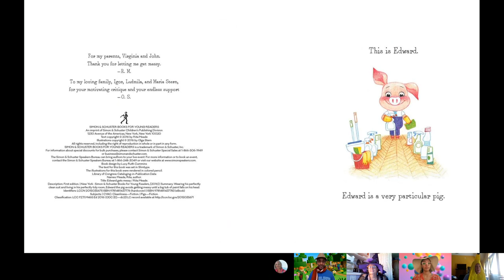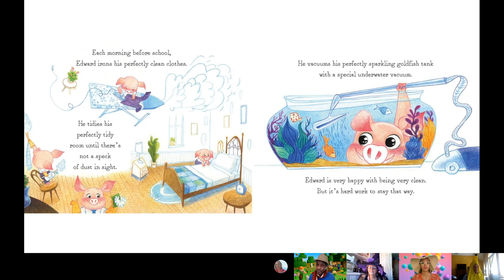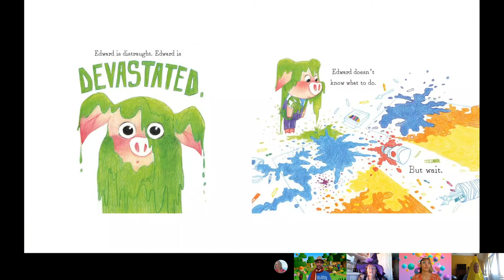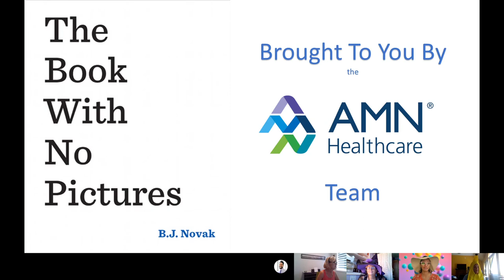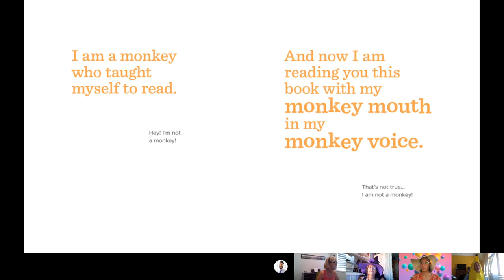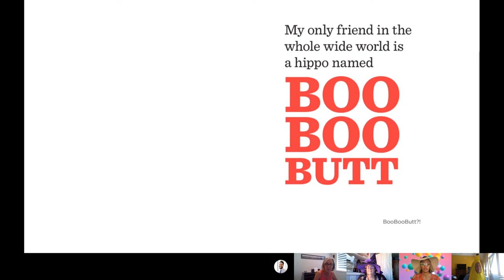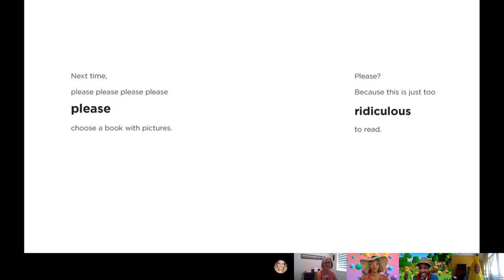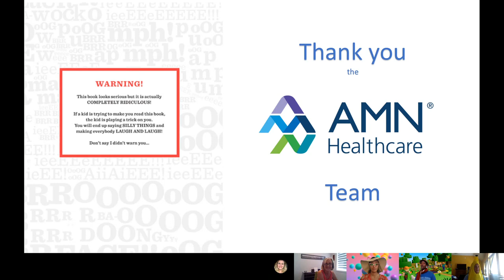AMN Storytime Event: Edward Gets Messy and The Book with No Pictures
Edward Gets Messy:  A very particular little pig discovers the joys that come with getting messy in this sweet and silly debut picture book.
Edward the pig never pets friendly dogs on the street. He never, ever eats food that spills or splatters. And he never, ever, EVER uses markers or glue sticks or paint. They are just too messy.
The Book With No Pictures:  You might think a book with no pictures seems boring and serious. Except . . . here’s how books work. Everything written on the page has to be said by the person reading it aloud. Even if the words say . .